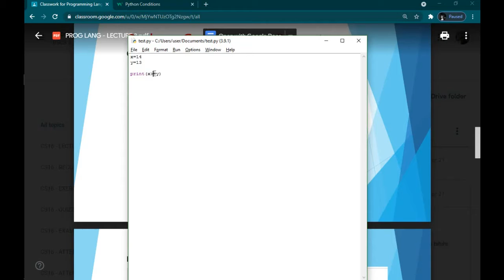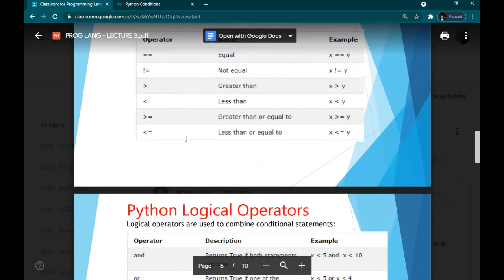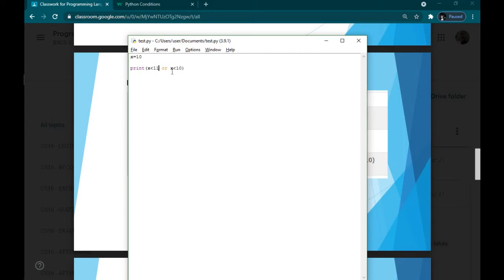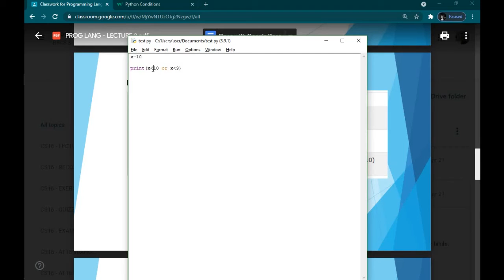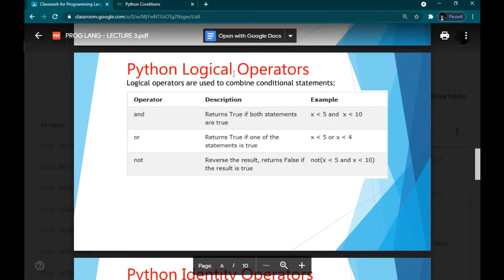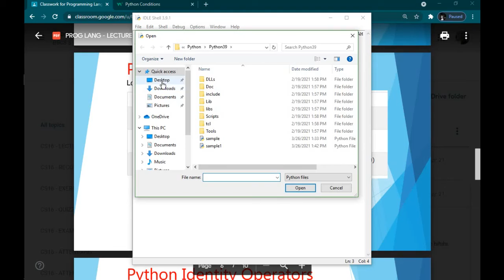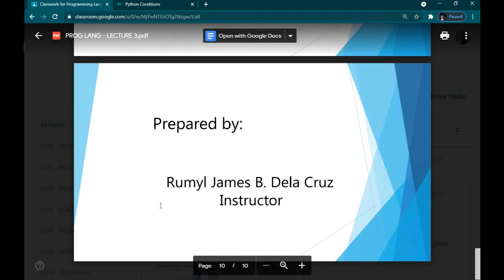ProgLang - Python: Operators (Lecture 3) - Part 2